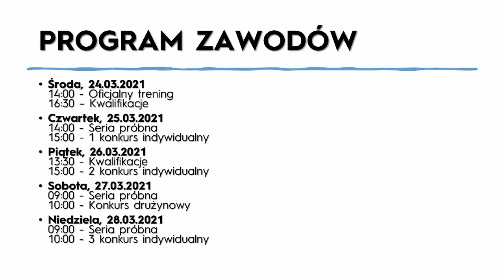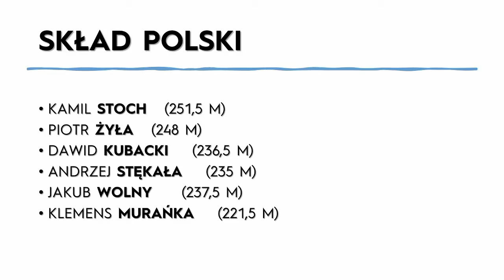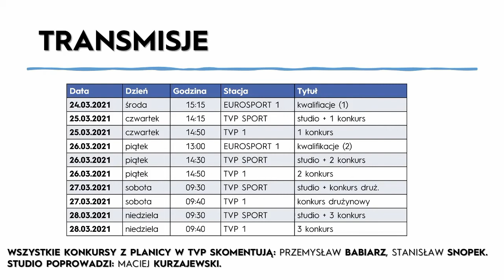Finał PŚ w Planicy 2021!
Zapowiedź ostatniego przedłużonego weekendu ze skokami narciarskimi w Planicy!
Za mikrofonem: Somos.
2021